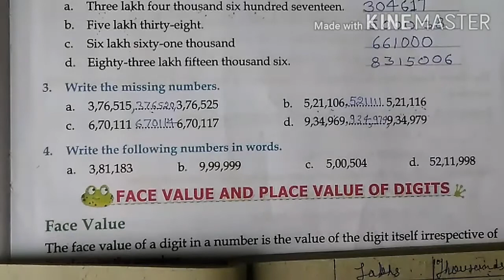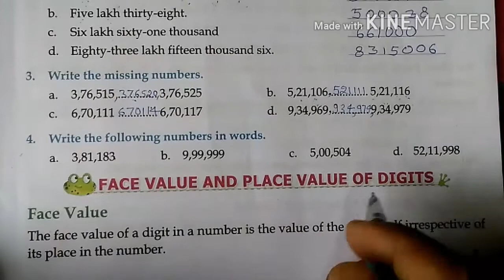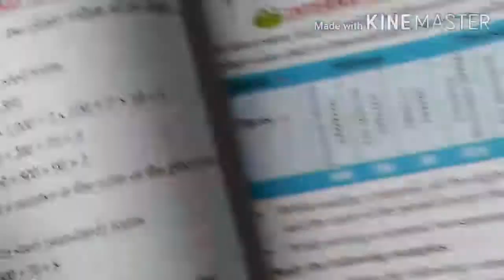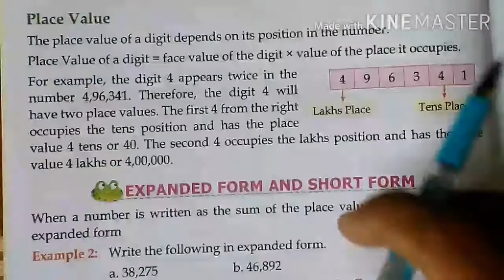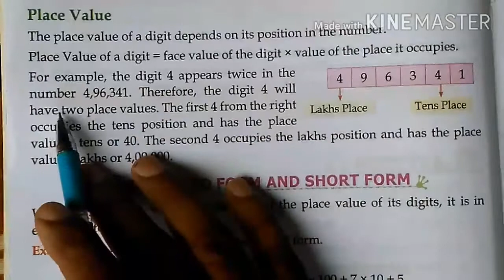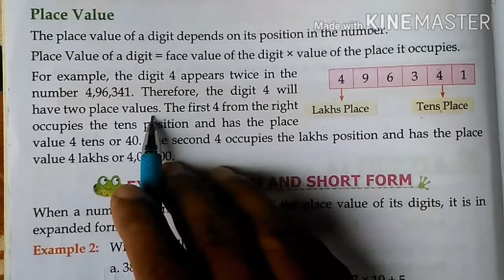CLASS-4 MATH'S CHAPTER-1 LARGE NUMBERS ( PART-8)